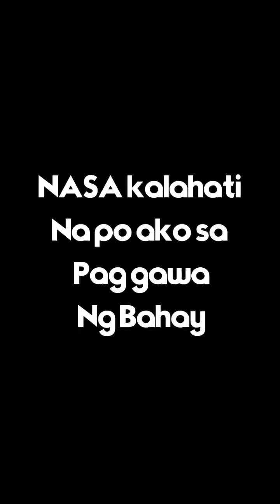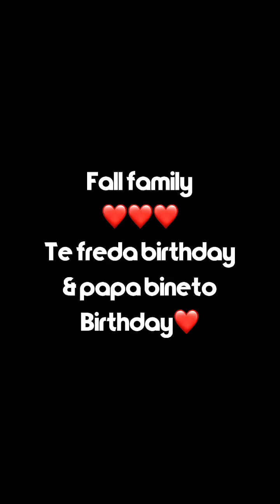After 7yrs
Vacation time 🇵🇭